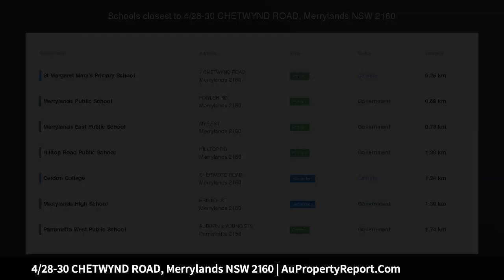4/28-30 CHETWYND ROAD, Merrylands NSW 2160 | AuPropertyReport.Com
4/28-30 CHETWYND ROAD, Merrylands NSW 2160
Property Type: apartment
Bedrooms: 2
Bathrooms: 2
Car Space: 1
OVERSIZED APARTMENT IN A GREAT LOCATION!